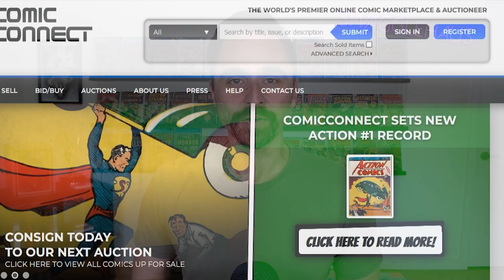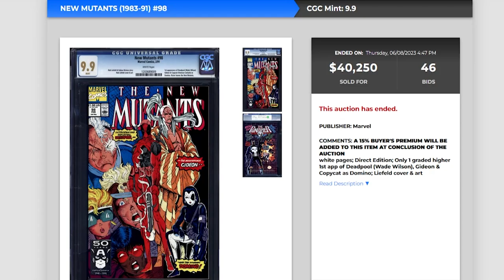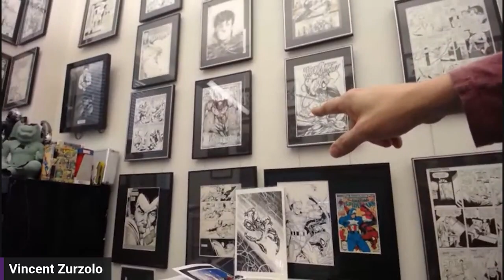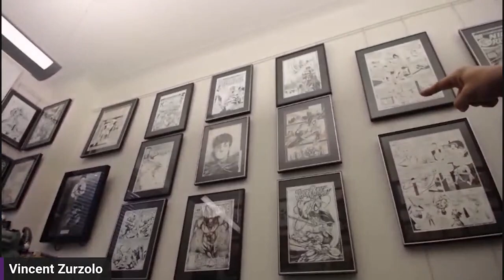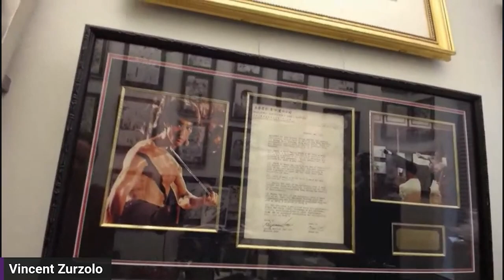Legendary Comic Book Dealer On The Current Vintage Market - Vincent Zurzolo I Swagglecast 002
In this video I'm trying something new on the channel, a video podcast series I'm dubbing "Swagglecast."

Today's guest is the Co-Founder of Metropolis Comics & Comic Connect, Legendary Comic Book Dealer - Vincent Zurzolo.

Please let me know if you enjoy this type of long form content and would like to see me do more with other industry figures.

TIMESTAMPS:
00:00 - Intro
01:02 - Making Collectibles A Business
14:01 - The Pressure Of Auctions
21:22 - Who Pays This Type Of Money?
32:40 - Auction Formats
36:08 - CGC vs. CBCS
38:37 - QES Stickers
43:30 - State Of The Comic Market
53:42 - Emerging Collectable Markets
59:00 - Personal Collection & Projects
01:05:08 - Outro

Swagglehaus Comics & Games